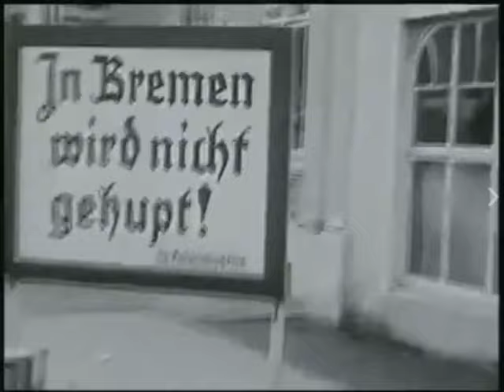1934 auf der alten R6 B6 zwischen Bremerhaven und Bremen.(Kurzfilm)